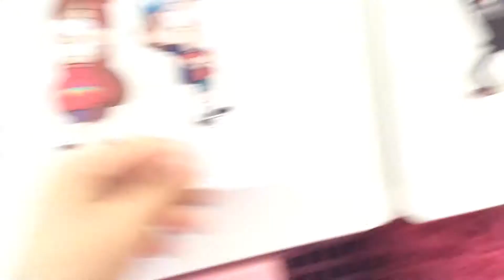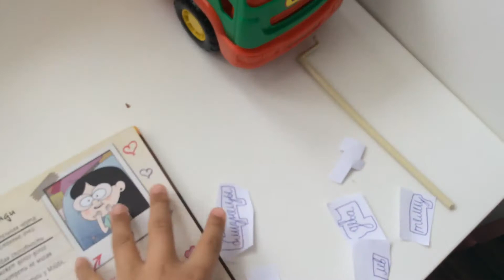Гороскоп Гравити фолз